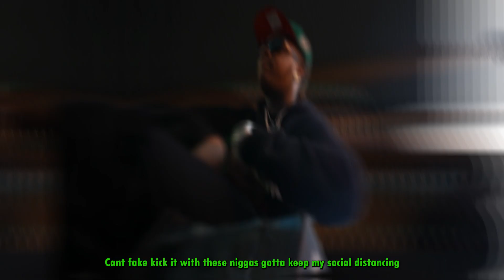Hi Point Shot By Samuel (Official Music Video)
HI POINT PROD BY NITOBEATS & SHOT BY SAMUEL OUT ON ALL PLATFORMS !